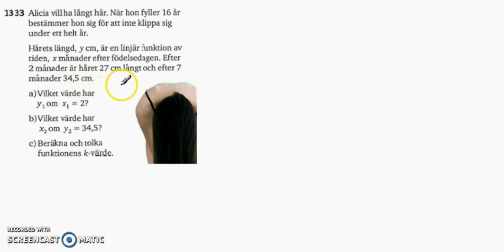Matematik 5000 Ma 2b Kapitel 1 1333 - en formel för linjens lutning